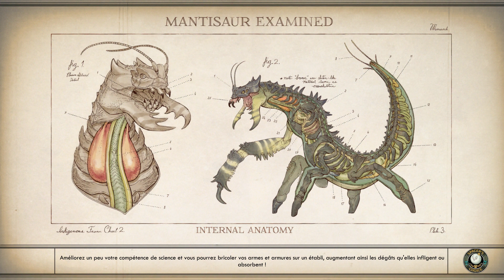THE OUTER WORLDS Playthrough Gameplay Part 21